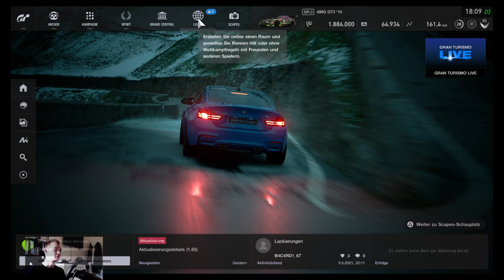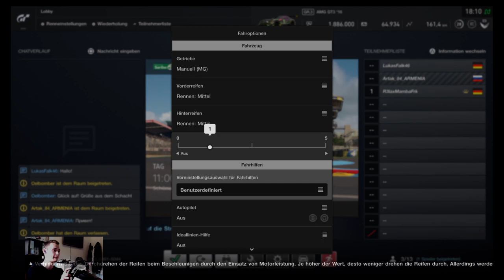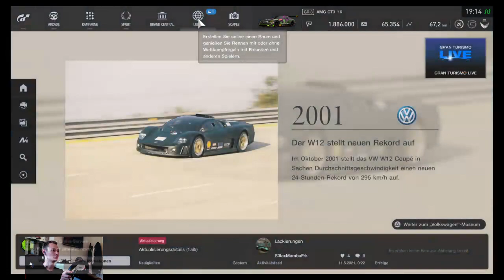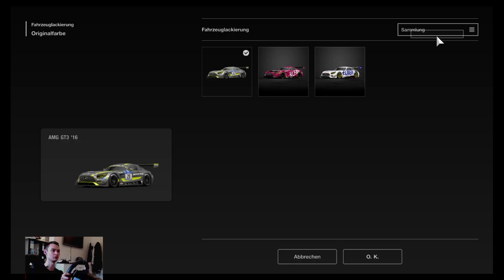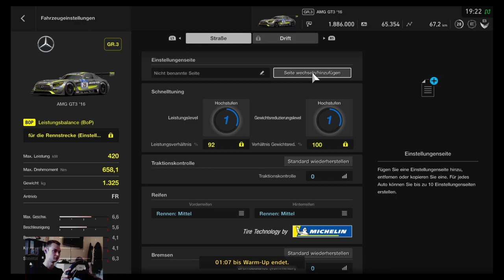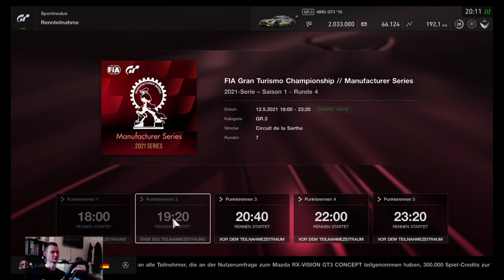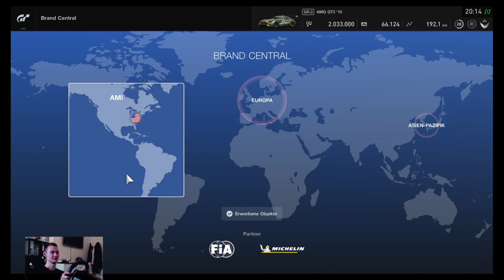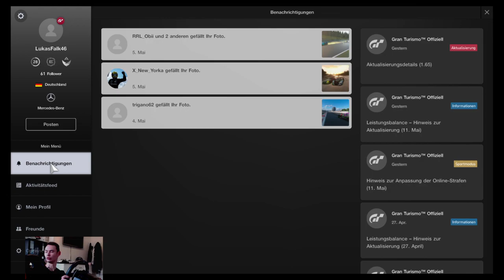GT Sport Championchip LukasFalk